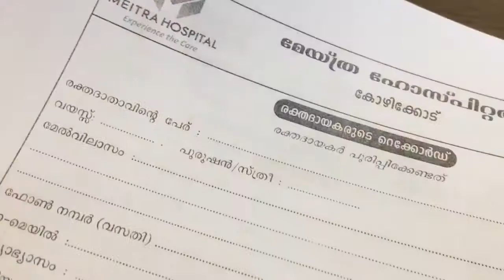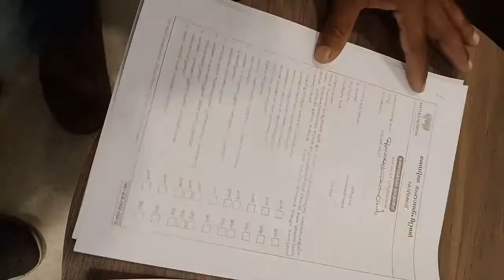GUIDE TO THE BLOOD DONATION I SAVING THE LIVES I SOA ACTIVE MEMBER BVOC STUDENT ABUBACKER HUSSAIN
This video created by the Abubacker Hussain, BVOC student, an active member of SOA(students on alert) Sullamussalam Arabic college, Areekode for spreading awareness of the importance of Blood donation.